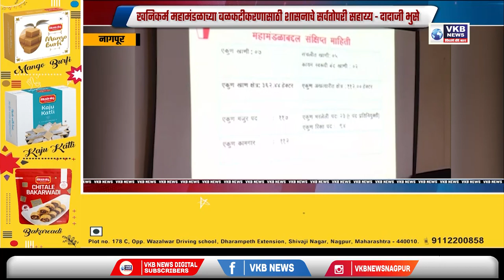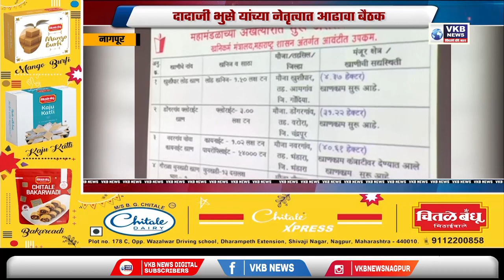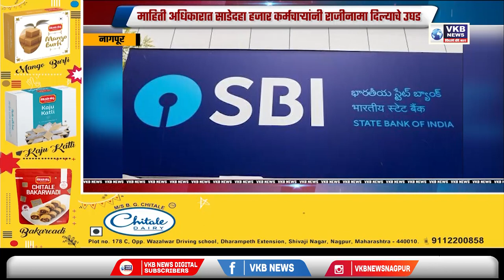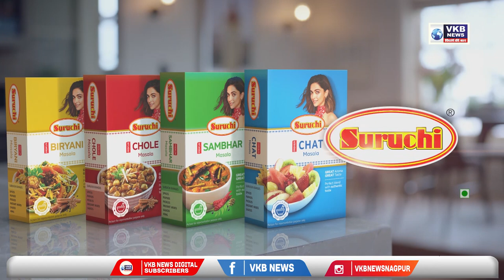नागपूर - भारत आणि ऑस्ट्रेलिया संघ नागपुरात दाखल | Marathi Bulletin